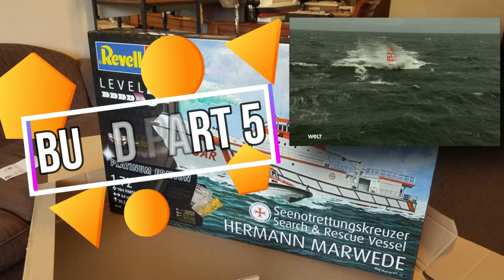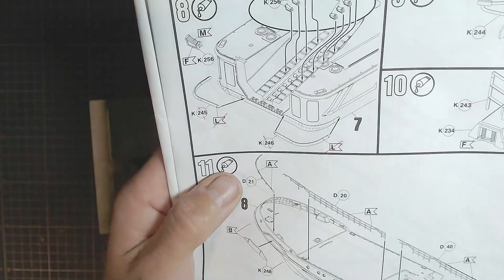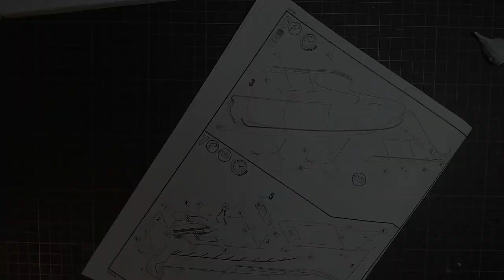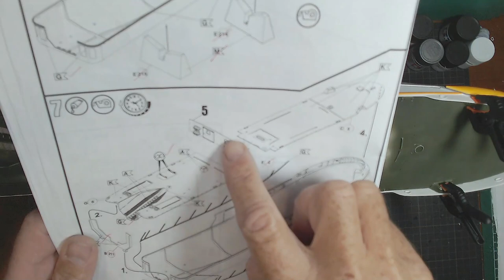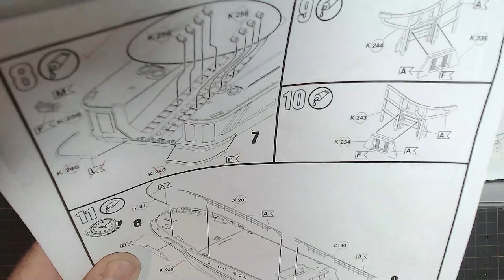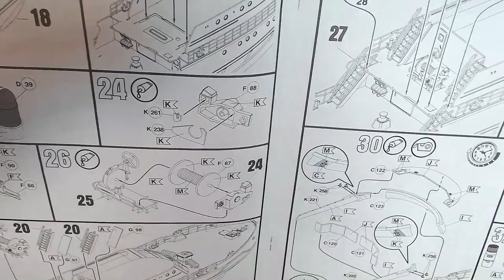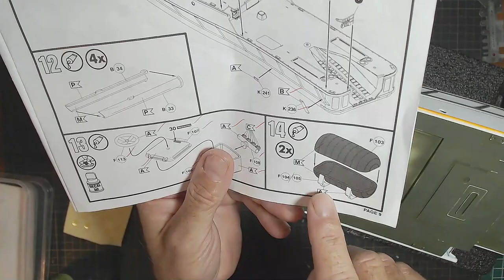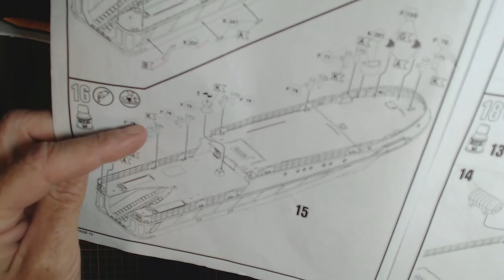Revell Hermann Marwede SAR Ship Limited Platinum Edition 1:72 Scale Build Part 5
Welcome to my Oz Scalemodeling channel.

* ABOUT ME
I started building models in 2020 and build Model Ships. I build Scale Navy Ships, Submarines, Spaceships. I am a beginner, and would like to share my model building experience, tips and tricks and helpful advice with others with similar interests, and hopefully inspire others to start this amazing hobby. My videos go through all the stages of build a model from start to finish. Including videos of tips and tricks I have pickup along the way.
* MANUFACTURES
Trumpeter
Tamiya
Revell
FlyHawk
Bandai
Academy
Airfix
* PLEASE HELP